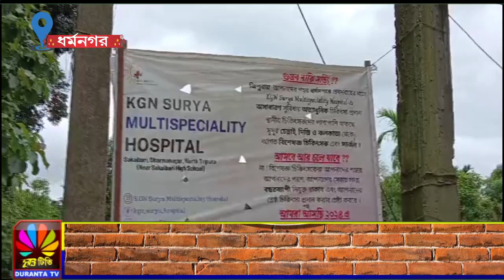কে জি এন সুরিয়া মাল্টি স্পেশালিটি হসপিটালের পক্ষ থেকে সাংবাদিক সম্মেলন